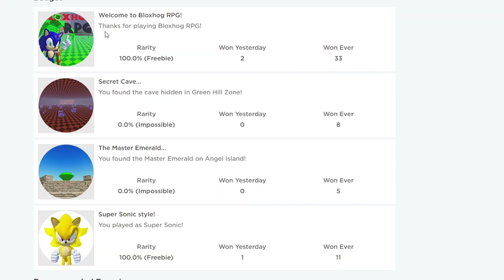BLOXHOG RPG ALPHA *Sonic the Hedgehog Fan Game* Roblox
Bloxhog RPG Alpha for Roblox is an awesome Sonic the Hedgehog Fan Game!

WHO IS SONIC the HEDGEHOG?

Sonic the Hedgehog was created by 2 Japanese game developers, Yuji Naka and Naoto Ohshima. He is an anthropomorphic blue hedgehog who can run at supersonic speeds and also the mascot of Sega. He races through zones, collecting rings and avoiding obstacles, as he seeks to defeat his archenemy, Doctor Eggman.